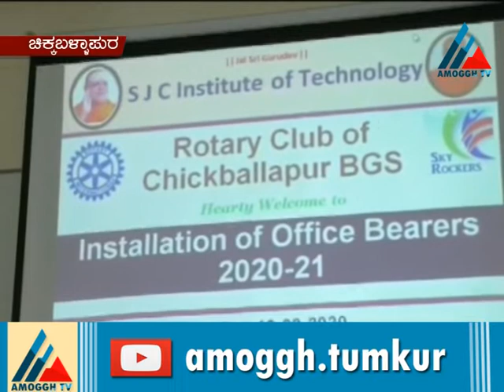21-08-2020 News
Amoggh News